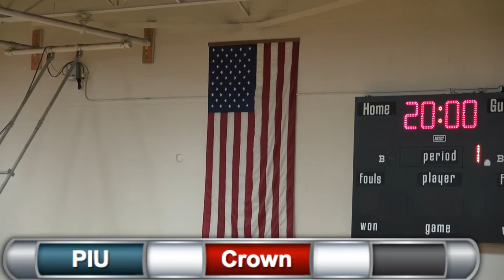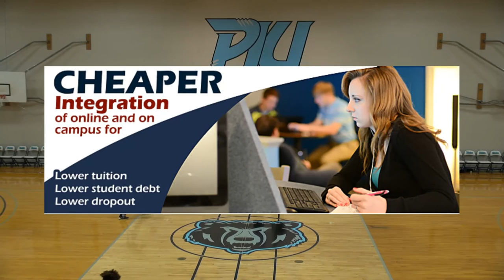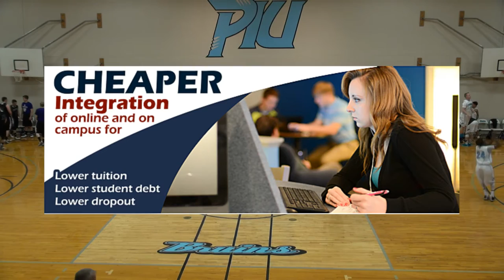PIU vs. Crown College, Piedmont Classic